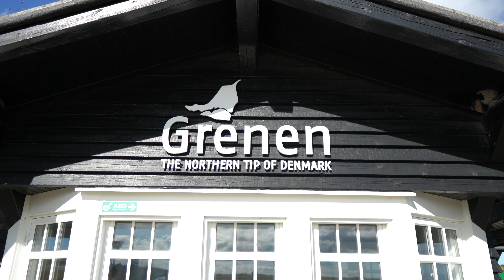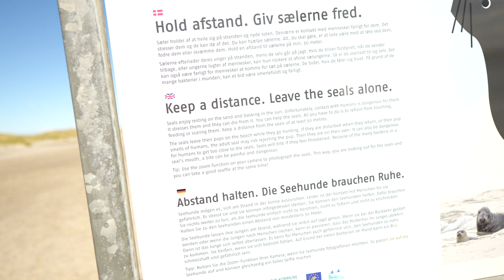GRENEN, LOCUL UNDE SE UNESC DOUA MARI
Dupa cateva zile in Aalborg, am decis sa facem o mica excursie catre cel mai nordic punct al peninsulei Jutland, in cautarea focilor. In Grenen exista o plaja care se afla exact intre Marea Nordului si Marea Baltica, unde focile isi lasa puii, atunci cand merg in cautarea hranei. Acolo ajungem si noi azi, sa ne bucuram de ce are Danemarca mai frumos de oferit, atunci cand vine vorba de natura.

Daca vreti sa aflati mai multe despre noi, ne gasiti si pe Instagram, TikTok si Blog: